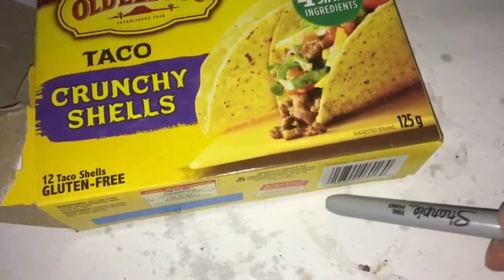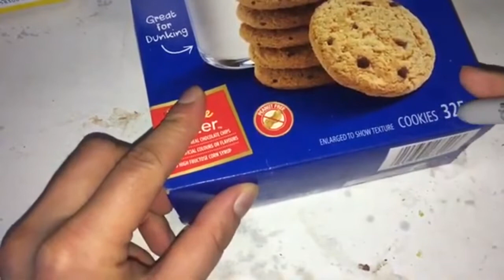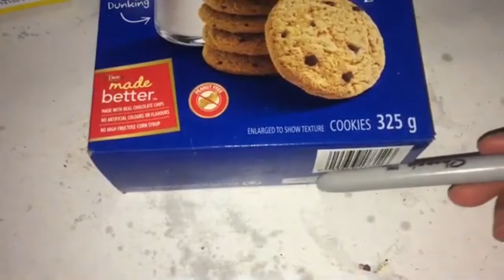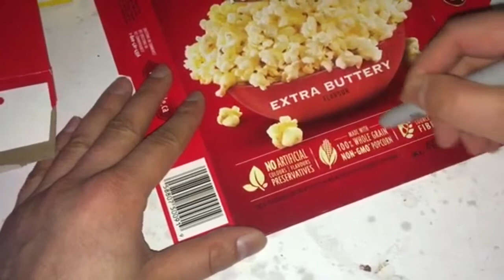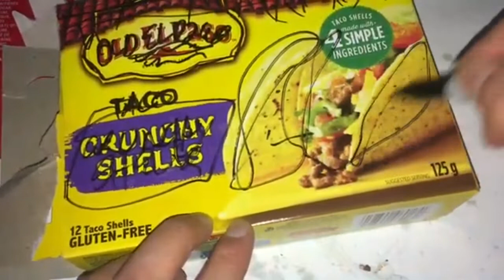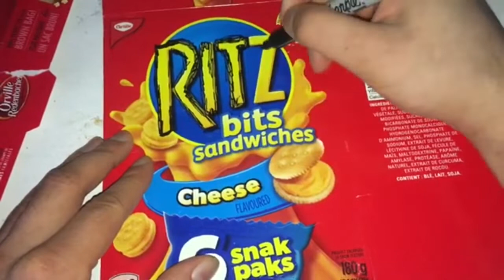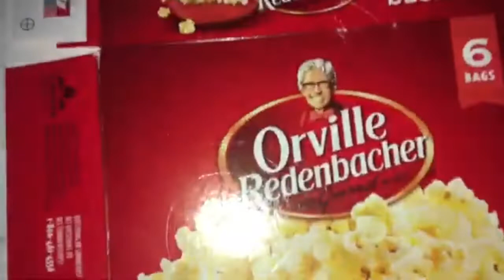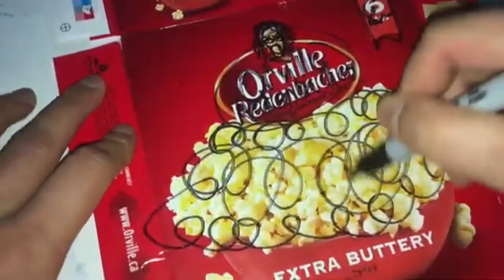ASMR TRACING + HUMMING + SINGING SOUNDS